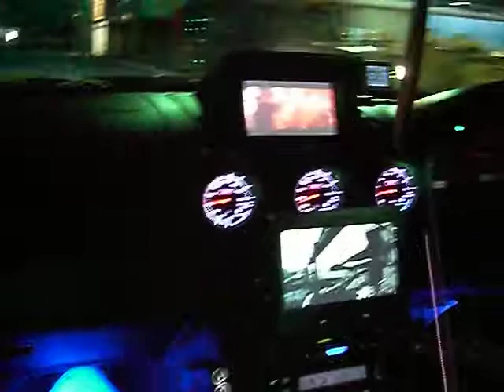silvinhaa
nois d role a toa!